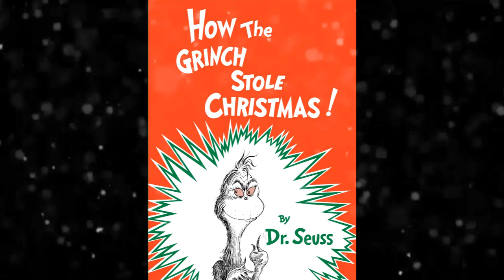Christmas Livestream Announcement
Coming Soon!

How The Grinch Stole Christmas - 12/18 @ 12:00 & 7:00 PM Pacific Time

And for my patrons...
The Nightmare Before Christmas - 12/19 @ 7:00 PM Pacific Time